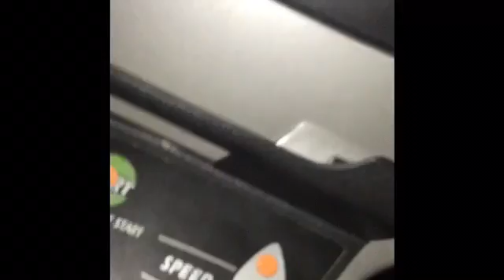June 17 Vlog Part 2; working out and bad ads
I don't think I ever actually explained what that advertising campaign was. It was the "don't let this happen to you, get rid of cable and get DirecTV "campaign. On a scale of 1 to 10, I guess I thought it was maybe a six. Not my favorite, but not among the worst ads I've ever seen. Except for that last one. That last one, Heaven help us.